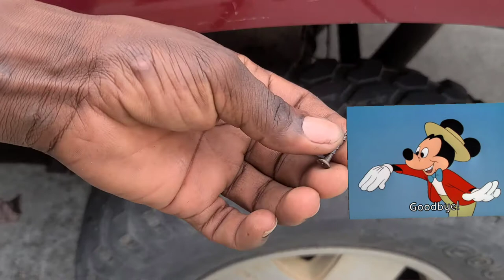HOW TO PLUG PATCH A BIG MONSTER TRUCK TIRE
how to patch a car tire.
how to plug a car tire.
how to fix a flat tire.
simple way to fix a flat tire
nail in tire, screw in tire
flat car tire
pumping a tire
tire need air
talented Fitness Tv
talented Reid's family vlogs
talented Reid shorts